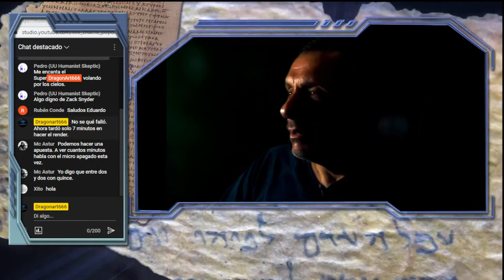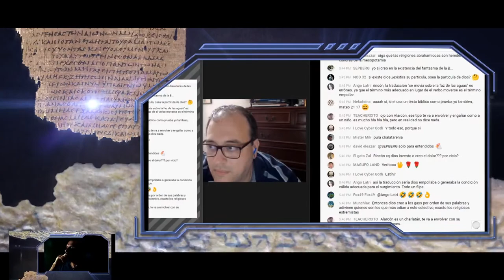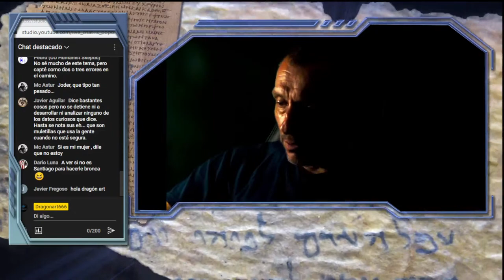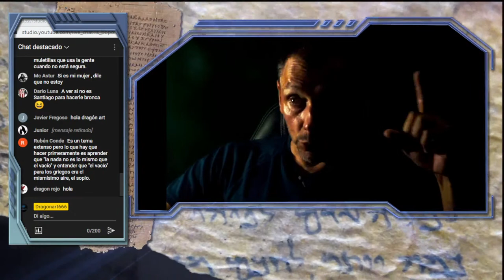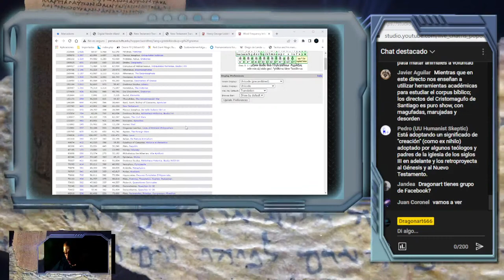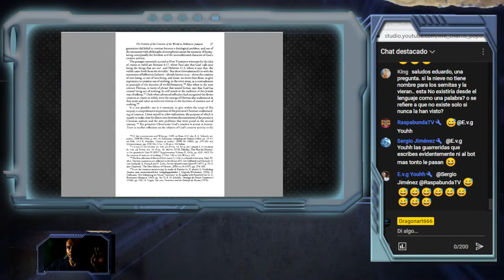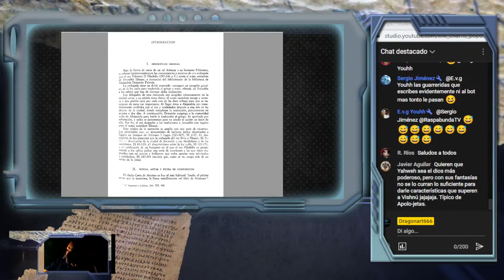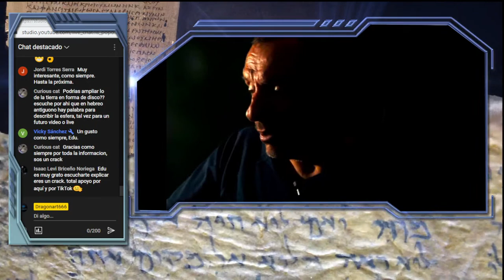¿Creación de la nada en la biblia?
Respuesta a la logoborrea apologética del cristof..ista en su debate con Alberto Pleguezuelos Ginel